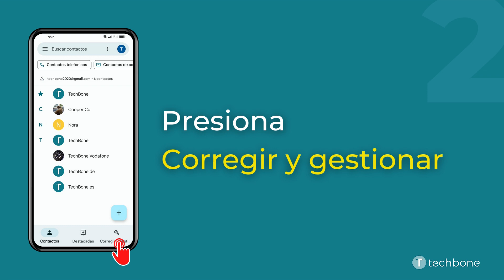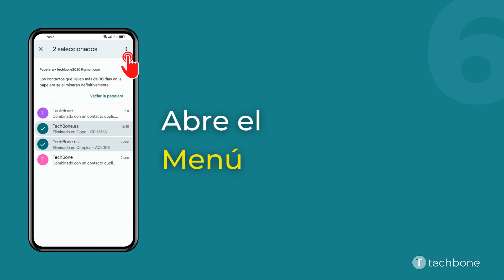Recuperar Contactos desde la Papelera - Oppo [Android 12 - ColorOS 12]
Al borrar contactos, éstos se mueven a la papelera y se guardan para 30 días antes de que son eliminados de forma automática. Durante este tiempo, se puede restaurar los contactos en cualquier momento, como mostramos en este tutorial.

0:00 Intro
0:05 Abre Contactos
0:15 Presiona Corregir y gestionar
0:25 Presiona Papelera
0:35 Mantén un Contacto
0:45 Selecciona otros Contactos
0:55 Abre el Menú
01:05 Presiona Recuperar